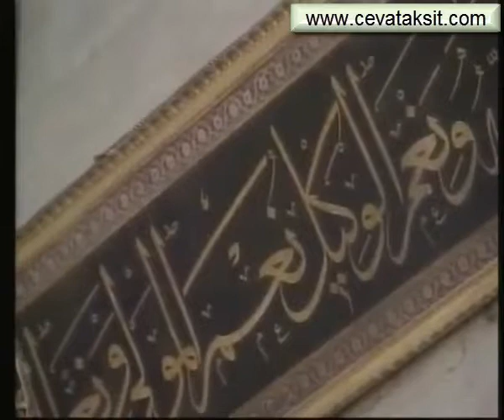SÜLEYMANİYE DERSLERİ 099